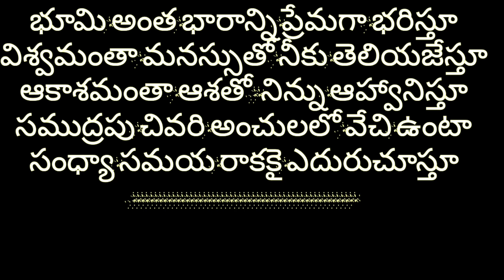ఒకే ఒక లోకం నువ్వే 💑 song ,,మై రియల్ లైఫ్ స్టోరీ సాంగ్,♥️ ఆత్రేయపురం బాబి ♥️8985250424 what's up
Sasi movie song ,సశి మూవీ సాంగ్ , what's up 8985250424  oke Oka lokam nuvve song, new movi songs, atreyapuram